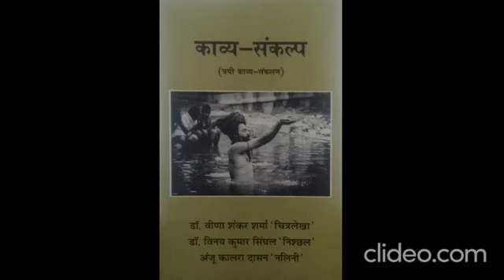' काव्य - संकल्प ' से अंजू कालरा दासन की चंद चुनिंदा कविताएँ